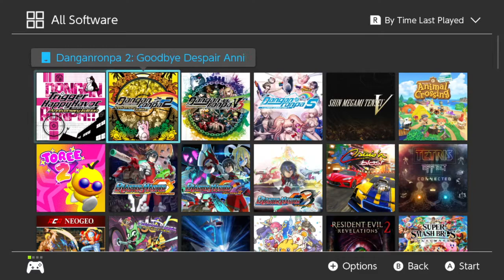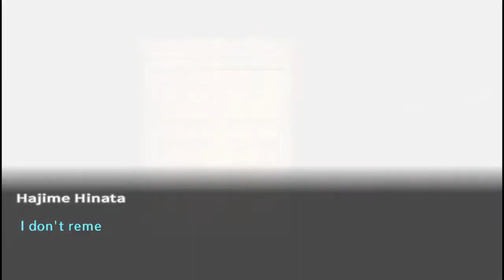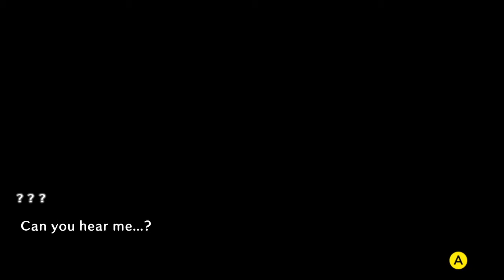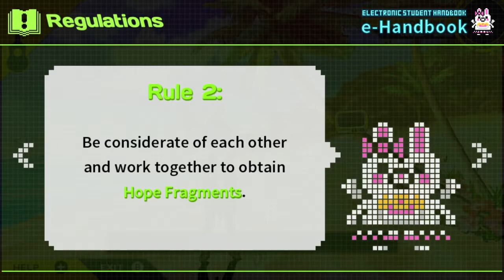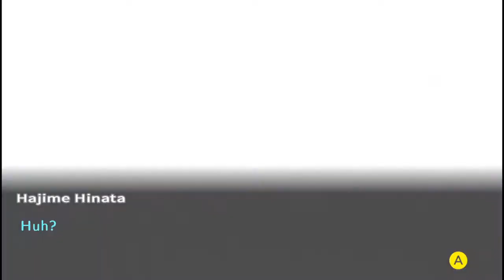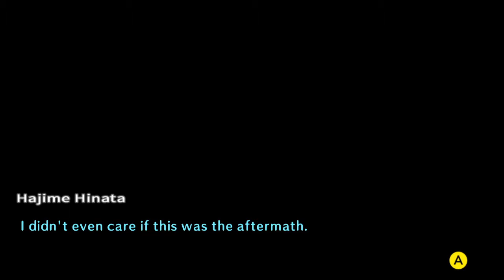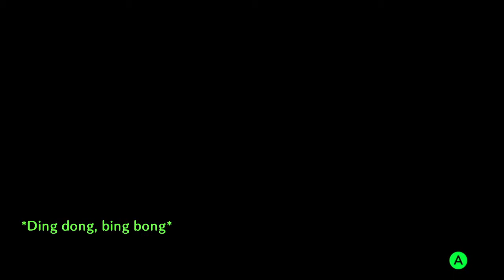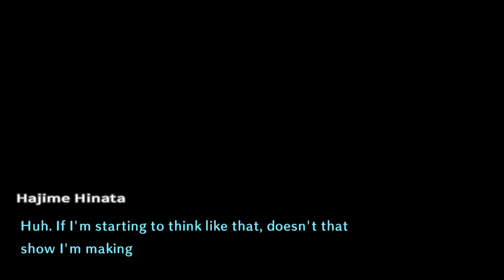Danganronpa 2: Goodbye Despair (Part 1)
Ending 2021 off with a healthy dose of Nagito Komaeda.
Please do not spoil future events in the comments, I have not seen beyond Danganronpa 1.
Streamed on December 28-29th, 2021.